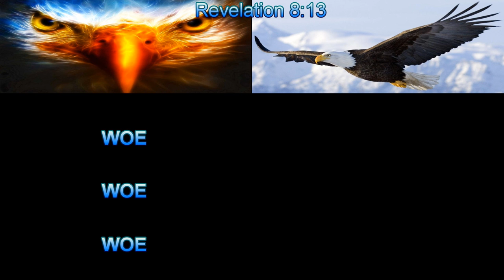The "3 WOES" of Revelation, Fifth Trumpet, Sixth Trumpet & Seventh Trumpet of the Book of Revelation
As if Trumpets 1-4 weren't destructive & devastating enough,
the Eagle singles out Trumpets 5-7 as the
 "WOE...WOE...WOE... for the earth
or as other translations put it,
 " TERRIBLE JUDGMENT...
TERRIBLE JUDGMENT...
TERRIBLE JUDGMENT..."

Revelation 8:13
"... I heard an eagle crying with a loud voice
as it flew directly overhead,
"WOE...WOE...WOE...
to those who dwell on the earth,
at the blasts of the OTHER TRUMPETS
that the 3 angels are ABOUT TO BLOW!"

Join us at:
RevelationScriptures.com
Where "INTERPRETATIONS TO BELONG TO GOD" & where “FOOD IN DUE SEASON” ALL come  from the PROPHETS!

Give us a call if you want to talk, share, Skype or Google hangout 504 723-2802
MAY YOU (we) "OVERCOME" “CONQUER” & "KEEP" the words of Revelation!  May God fill you with HIS WORDS, SPIRIT & OBEDIENCE!

Test your knowledge of the 7 Trumpets:

1) Did you know... that 1/3rd is mentioned 10 times in the 7 Trumpets?
Use of 1/3rd in the 7 Trumpets
Trumpet 1 – 1/3rd Earth – 1/3rd Trees
Trumpet 2 – 1/3rd Sea Blood –1/3rd Sea Creatures Die - 1/3rd Ships Destroyed
Trumpet 3 – 1/3rd Rivers Wormwood – 1/3rd Springs Wormwood
Trumpet 4 – 1/3rd Sun Dark – 1/3rd Moon Dark – 1/3rd Stars Dark
Trumpet 6 – 1/3rd Killed
Trumpet 7 – 1/3rd CHANGES to 100% in the Vials WRATH
Link to Scriptural use of 1/3rd in the Bible:

2) Did you know... the “Prayers of the Saints” (or Hagios - greek) are being offered to God as incense in the Opening vision of the 7 Trumpets? (Revelation 8:3)
The real question is will your prayers join in the Heavenly vision ?
& Will your prayers be in harmony with the 7 Trumpets?
Will you pray for peace (NOT God's Will) or for God to unleash the Consuming FIRE on the Earth? Let it Burn!

3) Did you know... that Trumpet 1, where ALL the Green grass is burnt, is the mathematical anomaly because in Trumpets 1-6 the number of destruction is 1/3rd. In Trumpet 1, God starts out with ALL the Green Grass Burning and Ends with 100% in the Vials.
Global Economic Collapse anyone?

4) Can you imagine... the size of the Tsunami Wave that will be generated when, "something like a great mountain, burning with fire, was thrown into the sea?" Imagine to size of the wave for a, "third of the ships" to be "destroyed." WOW! WOW! WOW!
After Trumpet 1 Sounds, Living along the coast could be deadly!

5) Did you know... that the Song of Moses sung at Revelation 15:3, recorded at Deuteronomy 32:22-25, presents Trumpets 1 & 2 Sounding BEFORE the 4 Horsemen ride?

6) Do you think ... that Trumpets 1-4 will help contribute to to the Bible's prediction of 1/4th of the Earth Killed in Seal 4? (Rev 6:8).
 Are Trumpets 1-4 part of the "Beginning of Birth Pains?" Matthew 24:8

7) Did you know... the Vast Trumpet 6 spans 3 Chapters in Revelation? Why does God give the 6th Trumpet so much space?

8) Did you know... that a period of 3 1/2 years is naturally built in to the 6th Trumpet?*  Rev 11:2-3. WOW!
If your looking to insert the Beast Conquering the Saints for 3 1/2 years or Daniel's prophesy of Great Tribulation for 3 1/2 years, why not start with the 6th Trumpet?
3 1/2 Years is Naturally Built in to the 6th Trumpet! WOW!

9) Did you Know... that the 6th Trumpet reveals the timing of the Sealing of the 144,000? Rev 7:1-4 & Rev 9:13-15

10) Did you know... that what the 7 Seals, 7 Trumpets & 7 Vials all have in common is WRATH? WRATH in 6th Seal. WRATH in 7th Trumpet & WRATH in the 7 Vials of WRATH? If you want to connect the 7 Seals, Trumpets & Vials, try starting with WRATH.

12) Did you know... that the God Appointed Feast of Trumpets is one of three remaining Feasts that are yet to be fulfilled?

LINKS